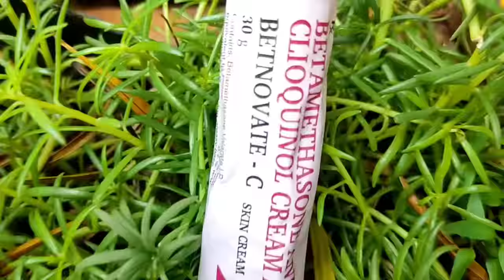Betnovate - C Skin Cream लगाने का सही तरीका! Acne Removal Skin Cream का Side-Effect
Betnovate - C Skin Cream लगाने का सही तरीका! Acne Removal Skin Cream का Side-Effec.

Dag Remove Serum

Note :- L'Oreal Paris Brightening Serum, 1% Glycolic Acid, 2% Niacinamide Serum, Visibly Minimizes Spots, Reveals Even Skin Tone, Glycolic Bright Skin, 15ml

In this Video acne Removal Cream Betnovate Real Life test review & Experience, Use करने का सही तरीका और Use ke बाद का Side-effects की जानकारी...